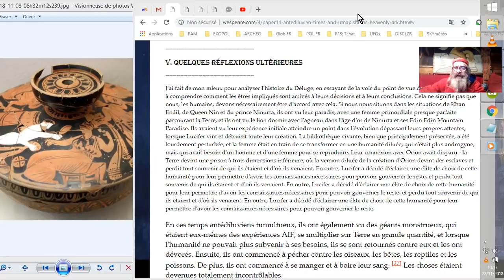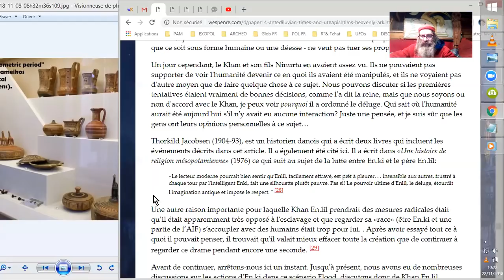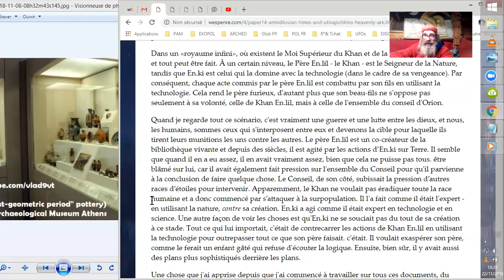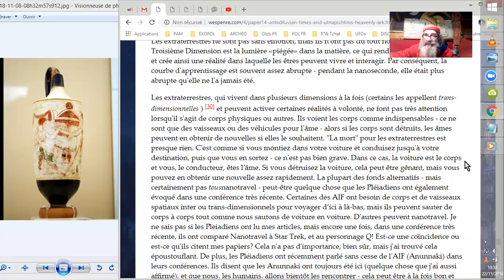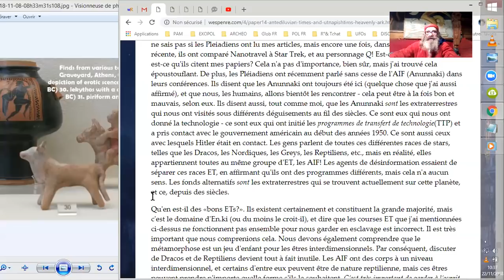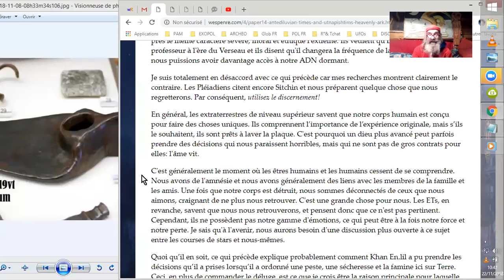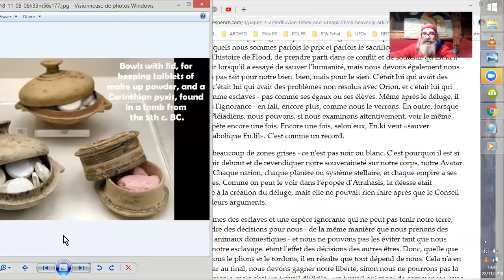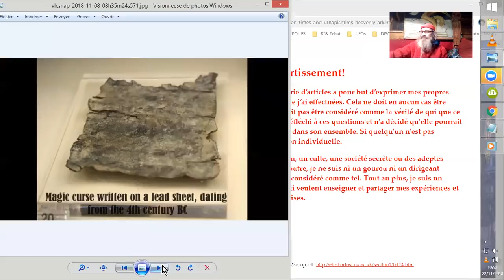4° WPP_14#4 Fin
vidéo 4  DU 4° WPP14
Wes Penre a déchiffré et défriché les remous du DÉLUGE ! ^^
Voyons voir le making of du Déluge, il y a environ 12 000 ans de celà. ^^ ;-) Les enjeux, les raisons, les esquives, les gagnants, les perdants, l'ordre cosmique, ceux d'Orion, ceux de Sirius...
utnapishtims-heavenly-ark.htm#v
Fin de la série du 4°WPP#14